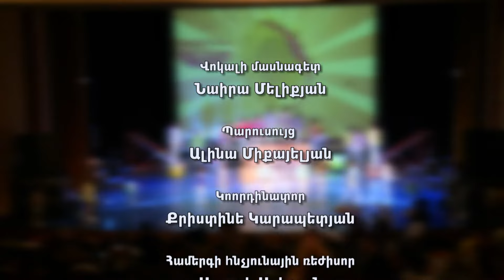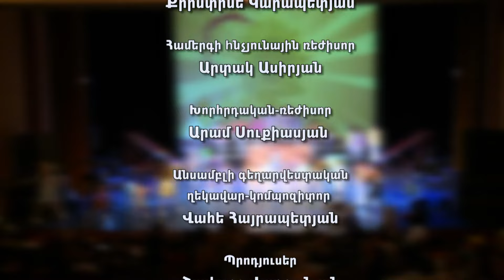45th anniversary celebration concert of AREVIK ensemble ԱՐԵՎԻԿ անսամբլի 45-ամյակի տոնական համերգը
The celebratory concert of the 45th anniversary of the legendary children's and youth ensemble AREVIK of the Public Radio of Armenia. took place on July 1, 2023 at the H. Paronyan Musical Comedy Theater in Yerevan on July 1, 2023. Artistic director of the ensemble, composer: Vahe Hayrapetyan, vocal specialist: Naira Melikyan, choreographer: Alina Mikayelyan, administrative coordinator: Christine Karapetyan, concert producer: Shavarsh Vardanyan, sound director: Artak Asiryan, advisor-director: Aram Sukiasyan. Special thanks to Kentron TV, Public Radio of Armenia (director: Garegin Khumaryan), Hakob Paronyan State Theater of Musical Comedy (director: Karo Shahbazyan).

Հայաստանի Հանրային Ռադիոյի  ԱՐԵՎԻԿ  լեգենդար  մանկապատանեկան անսամբլի  45-ամյակի տոնական համերգը։ կայացավ  2023թվականի  հուլիսի  1-ին  Երևանի Հ․Պարոնյանի անվ․երաժշտական կոմեդիայի թատրոնում  01․07․2023թ․ Անսամբլի գեղարվեստական ղեկավար, կոմպոզիտոր՝ Վահե Հայրապետյան, վոկալի մասնագետ՝ Նաիրա Մելիքյան, պարուսույց՝ Ալինա Միքայելյան, ադմինիստրատիվ կոորդինատոր՝ Քրիստինե Կարապետյան, համերգի պրոդյուսեր՝ Շավարշ Վարդանյան, հնչյունային ռեժիսոր՝ Արտակ Ասիրյան, խորհրդական-ռեժիսոր՝ Արամ Սուքիասյան։ Հատուկ շնորհակալություն  Կենտրոն  TV-ին, Հայաստանի Հանրային Ռադիոյին(տնօրեն՝ Գարեգին Խումարյան), Հակոբ Պարոնյանի անվան երաժշտական կոմեդիայի պետական թատրոնին(տնօրեն՝ Կարո Շահբազյան)։

Праздничный концерт, посвященный 45-летию легендарного детско-юношеского ансамбля "АРЕВИК" Общественного радио Армении. состоялся 1 июля 2023 года в Ереванском театре музыкальной комедии имени Г. Пароняна 1 июля 2023 года. Художественный руководитель ансамбля, композитор: Ваге Айрапетян, специалист по вокалу: Наира Меликян, хореограф: Алина Микаелян, административный координатор: Кристине Карапетян, концертный продюсер: Шаварш Варданян, звукорежиссер: Артак Асирян, консультант-постановщик: Арам Сукиасян. Особая благодарность Кентрон ТВ, Общественному радио Армении (режиссер Гарегин Хумарян), Государственному театру музыкальной комедии имени Акопа Пароняна (режиссер Каро Шахбазян).

Le concert de célébration du 45e anniversaire du légendaire ensemble d'enfants et de jeunes AREVIK de la Radio publique d'Arménie. a eu lieu le 1er juillet 2023 au Théâtre de comédie musicale H. Paronyan à Erevan le 1er juillet 2023. Directeur artistique de l'ensemble, compositeur : Vahe Hayrapetyan, spécialiste vocale : Naira Melikyan, chorégraphe : Alina Mikayelyan, coordinatrice administrative : Christine Karapetyan, productrice du concert : Shavarsh Vardanyan, directeur du son : Artak Asiryan, conseiller-réalisateur : Aram Sukiasyan. Un merci spécial à Kentron TV, Radio publique d'Arménie (directeur : Garegin Khumaryan), Théâtre national de comédie musicale Hakob Paronyan (directeur : Karo Shahbazyan).

Das Festkonzert zum 45-jährigen Jubiläum des legendären Kinder- und Jugendensembles AREVIK des Öffentlichen Rundfunks Armeniens. fand am 1. Juli 2023 im H. Paronyan Musical Comedy Theatre in Eriwan statt. Künstlerischer Leiter des Ensembles, Komponist: Vahe Hayrapetyan, Gesangsspezialist: Naira Melikyan, Choreografin: Alina Mikayelyan, Verwaltungskoordinatorin: Christine Karapetyan, Konzertproduzent: Shavarsh Vardanyan, Tondirektor: Artak Asiryan, Berater-Direktor: Aram Sukiasyan. Besonderer Dank geht an Kentron TV, das öffentliche Radio Armeniens (Direktor: Garegin Khumaryan) und das Hakob Paronyan State Theatre of Musical Comedy (Direktor: Karo Shahbazyan).

El concierto de celebración del 45 aniversario del legendario conjunto infantil y juvenil AREVIK de la Radio Pública de Armenia. tuvo lugar el 1 de julio de 2023 en el Teatro de Comedia Musical H. Paronyan en Ereván el 1 de julio de 2023. Director artístico del conjunto, compositor: Vahe Hayrapetyan, especialista vocal: Naira Melikyan, coreógrafa: Alina Mikayelyan, coordinadora administrativa: Christine Karapetyan, productor del concierto: Shavarsh Vardanyan, director de sonido: Artak Asiryan, asesor-director: Aram Sukiasyan. Un agradecimiento especial a Kentron TV, Radio Pública de Armenia (director: Garegin Khumaryan), Teatro Estatal de Comedia Musical Hakob Paronyan (director: Karo Shahbazyan).

亚美尼亚公共广播电台传奇儿童和青年乐团 AREVIK 成立 45 周年的庆祝音乐会。于2023年7月1日在埃里温的H. Paronyan音乐喜剧剧院举行。乐团艺术总监、作曲家：Vahe Hayrapetyan、声乐专家：Naira Melikyan、编舞：Alina Mikayelyan、行政协调员：Christine Karapetyan、音乐会制作人：Shavarsh Vardanyan、音响总监：Artak Asiryan、顾问兼导演：Aram Sukiasyan。特别感谢 Kentron TV、亚美尼亚公共广播电台（导演：Garegin Khumaryan）、Hakob Paronyan 国家音乐喜剧剧院（导演：Karo Shahbazyan）